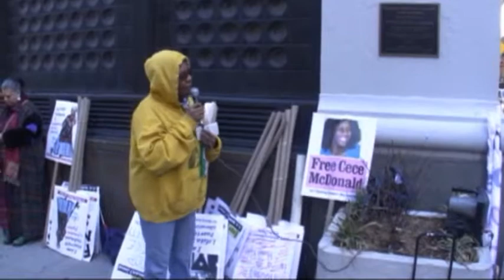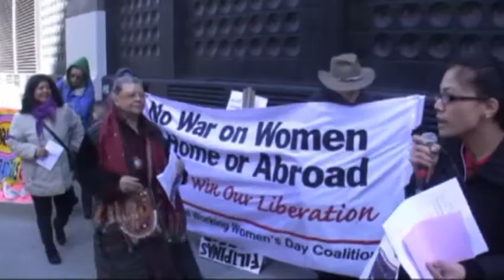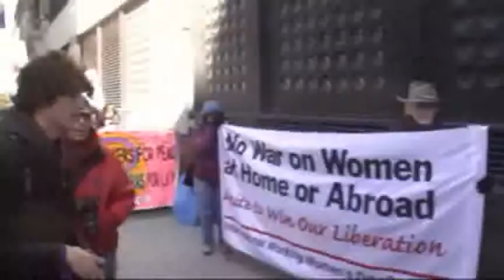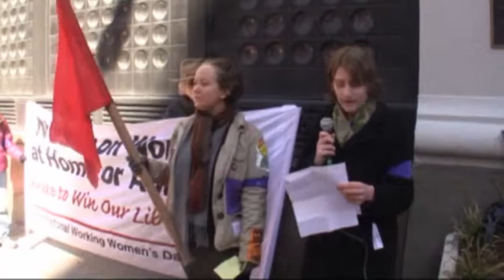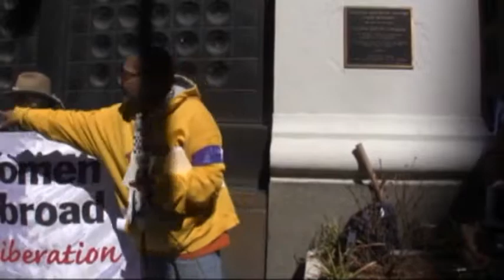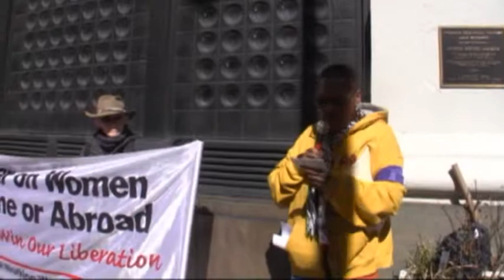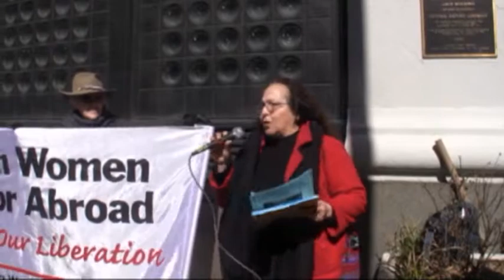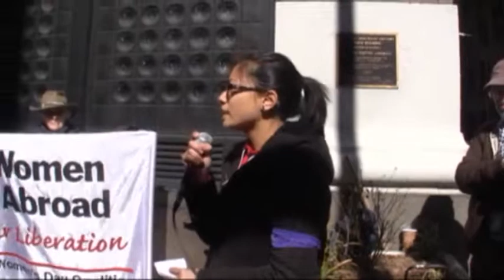IWWD-2013-TriangleShirtwaistFactory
March 9, 2013, Near Washington Square New York City